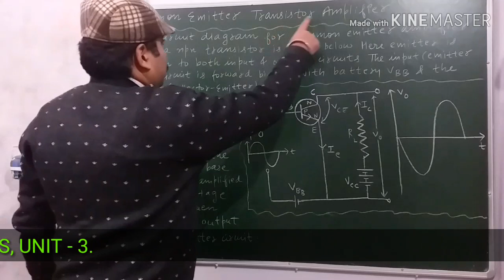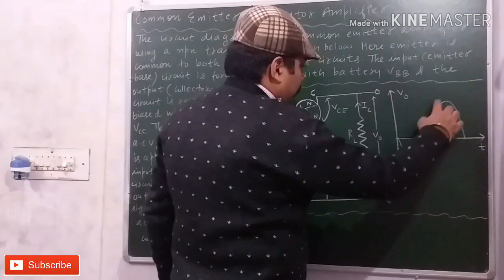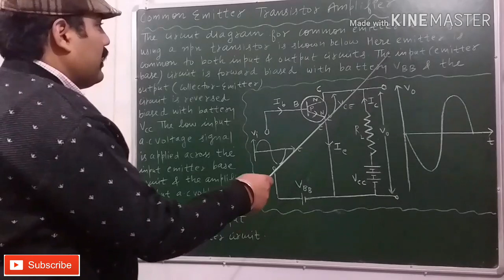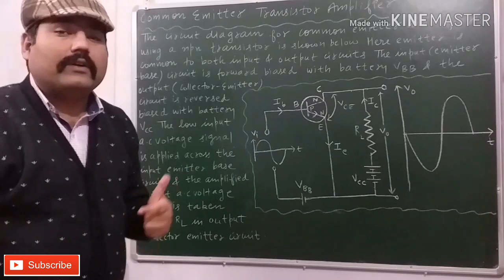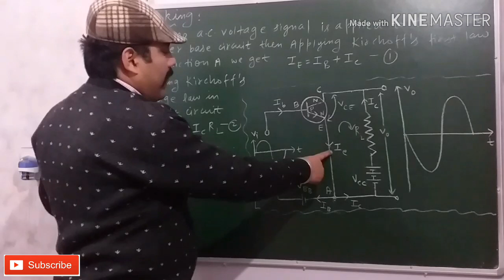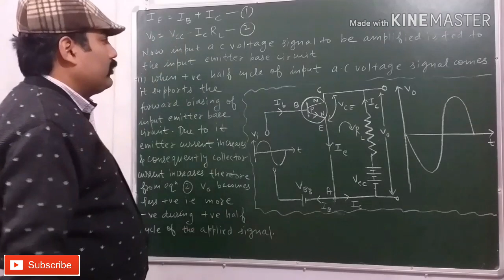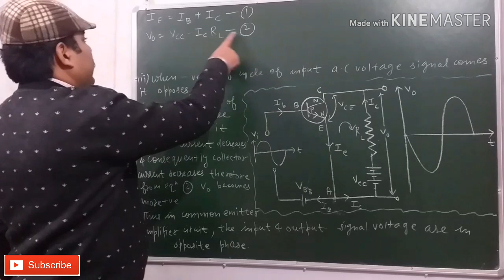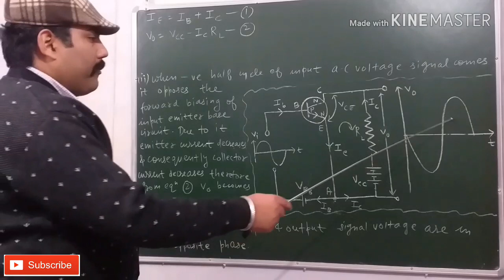COMMON EMITTER TRANSISTOR AMPLIFIER || TRANSISTOR AS A COMMON EMITTER AMPLIFIER || WITH EXAM NOTES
THANKS.